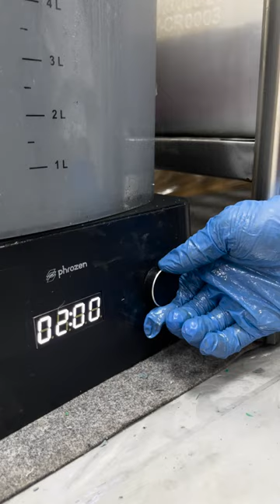12K Upgrade Kit for Sonic Mighty 8K_Mizimu – The Trickster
Meet Mizimu – The Trickster, the god of deception who tricked his father into killing his own brother. But, know what it won’t deceive you with? The fantastic details on its feather were printed on a brand new 12K LCD screen at 19 µm!

Along with the 12K Upgrade Kit, you’ll also receive an ACF Film to increase your printing speed and success rate!

Get ready to unlock a new level of printing speed with the new 12K Upgrade Kit for Sonic Mighty 8K!

*Please note that tax and tariffs are not included in the price.
*12K Upgrade Kit for Sonic Mighty 8K is only available for the US, CA, UK, JP, KR, DE, FR, IT, BE, NL, ES, SG, DK, NO, SE, FI, HK, MO, AU and NZ.
Mizimu – The Trickster was designed by @blackforge_games .